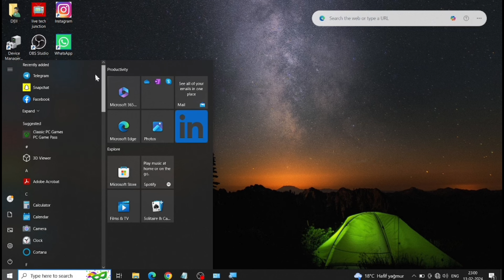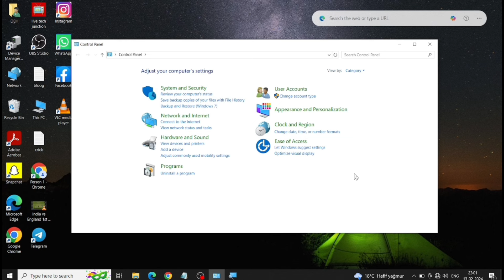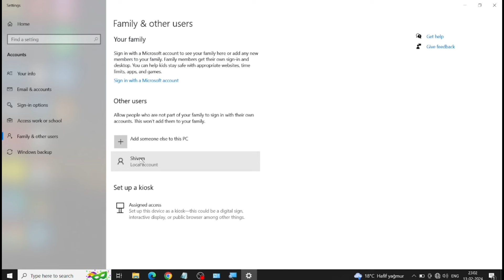Computer/ Laptop mein user account kaise banaye | How to create user account in computer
Dosto ish video maine bataya hai ki, Computer me user account kaise create kare?